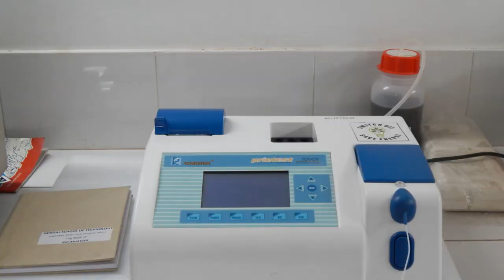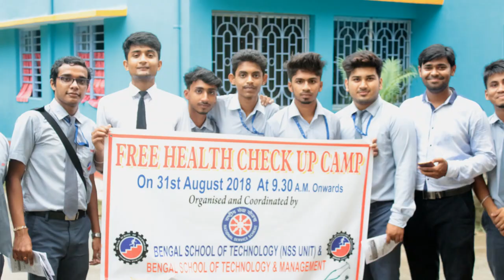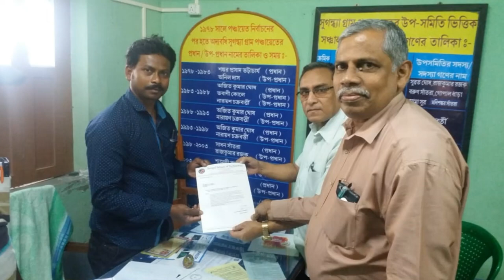Bengal School of Technology- A College of Pharmacy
This video gives brief ideas about the infrastructure and facilities of BST, Sugandha